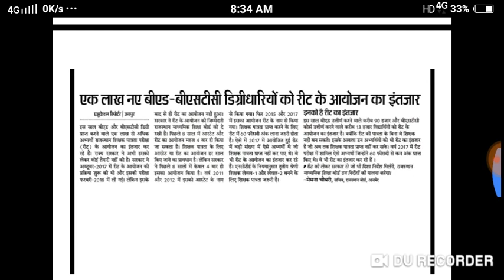REET नयी शिक्षक भर्ती परीक्षा -2019 // आज की ताजा खबर / बोर्ड सचिव -मेघना चौधरी का बड़ा बयान #